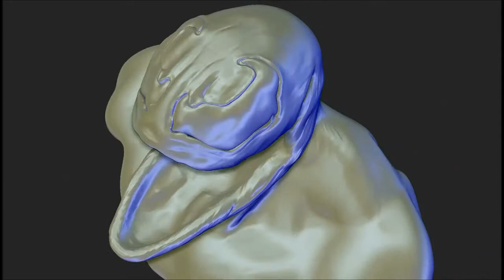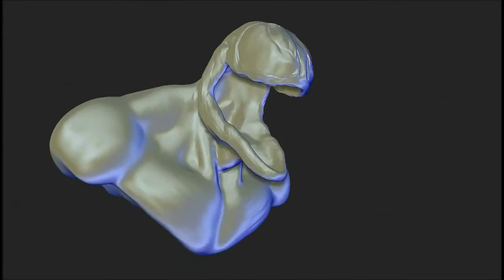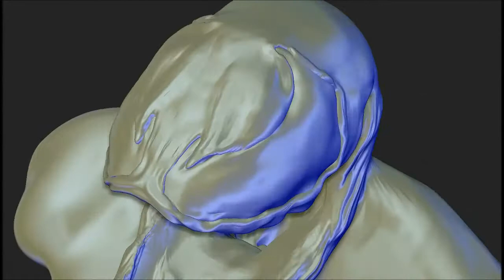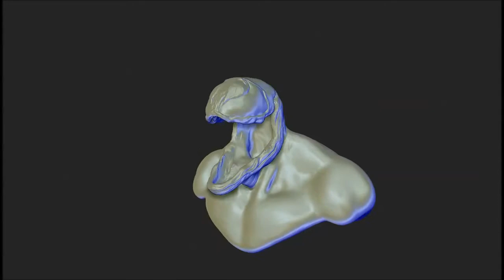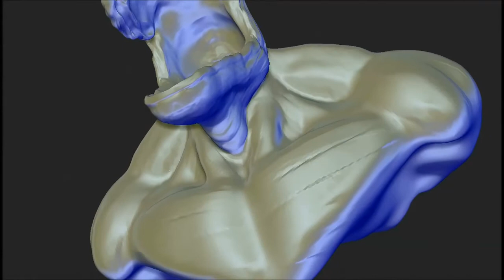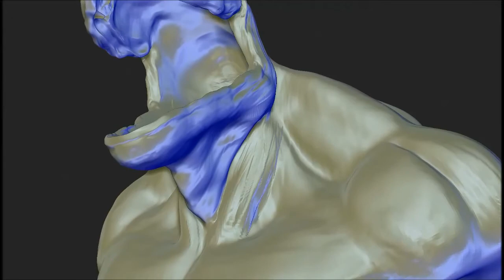venom 2 zbrush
zbrush sculpt tribute to marvel musica alma megretta